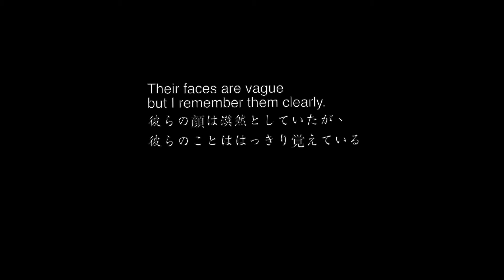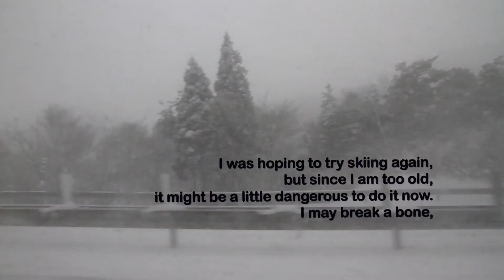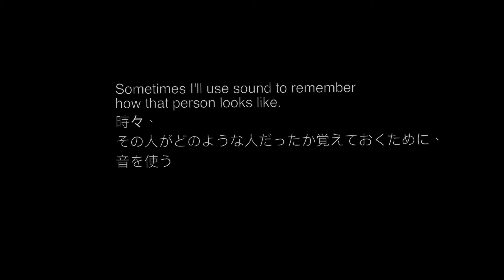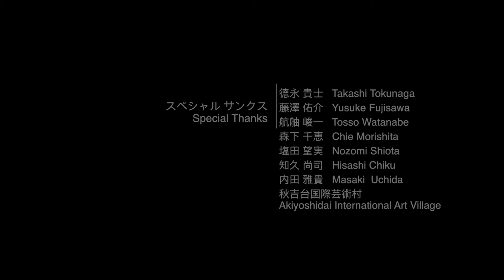國藝會補助成果—灰燼的呢喃／陳侑汝